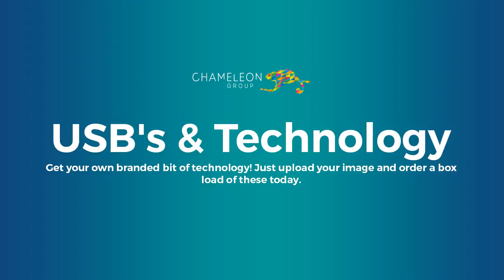USB's & Technology Queensland - Chameleon Print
Get your own branded bit of technology! Just upload your image and order a box load of these today. Pulsar Headphones, Chevron Selfie Stick, Cruze Dual Car Charger, Leo Tablet Sleeve, Retractable Ear Buds, Precision Mouse Mats, Silicone Phone Wallet, Screen and Lens Cleaner, Exocet Flash Drive Ballpoint Pen, Credit Card Flash Drive 2GB.